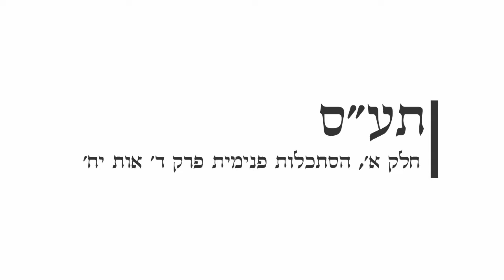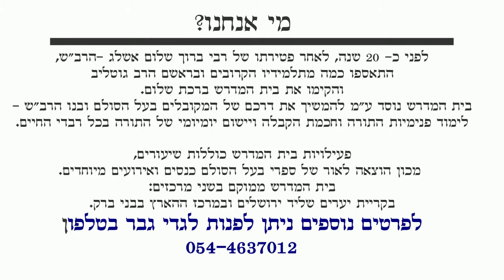הלימוד היומי #18 - הלכה, זוהר ותע"ס ב- 15 דקות, ח' טבת התשע"ט, 16-12-2018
האדמו"ר רבי אברהם מרדכי גוטליב שליט"א
הלכה - שו"ע, או"ח, הלכות הנהגת אדם בבוקר סימן א' סעיף ד'
תע"ס - חלק א', הסתכלות פנימית פרק ד' אות יח''
הזוהר הקדוש - הקדמת ספר הזוהר, מאמר אמא אוזיפת לברתא מאנהא, אות יח'
להצטרפות לקבוצת וואטסאפ לצורך קבלת עדכונים, הקליקו על הלינק הבא:
ברכת שלום
- בית מדרש ללימודי קבלה ופנימיות התורה בדרך אשלג בראשות הרב גוטליב